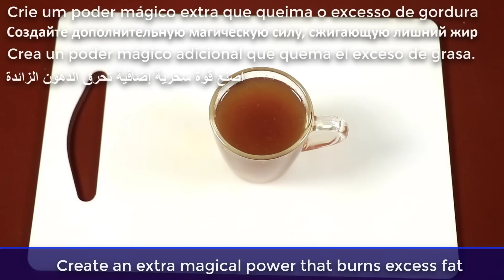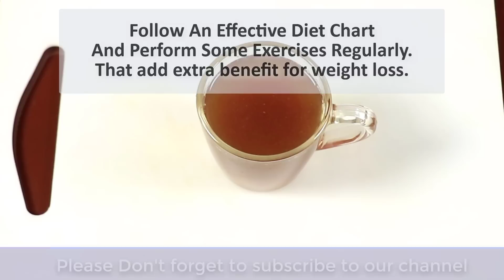Mix Cloves With Garlic ~ The Secret Nobody Will Ever Tell You ~ Thank Me Later !